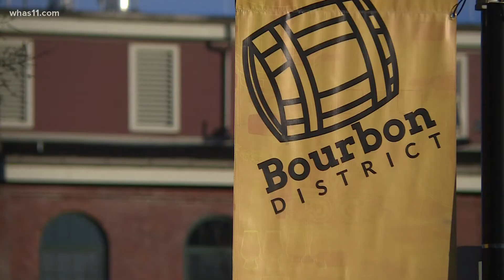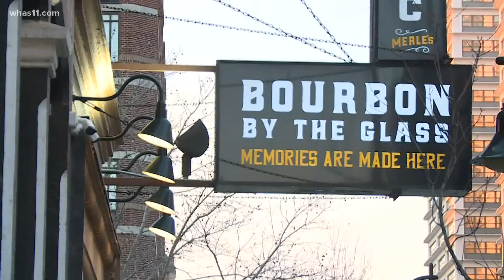Small businesses react to Humana delays to downtown offices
Louisville Downtown Partnership said more than three times the number of businesses that have closed last year have opened.